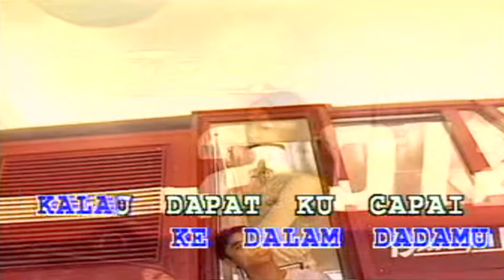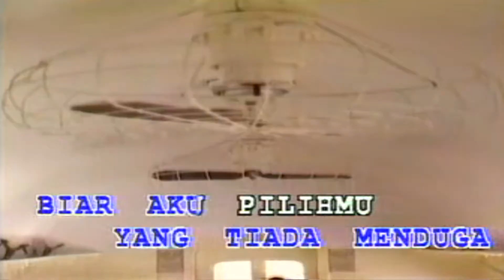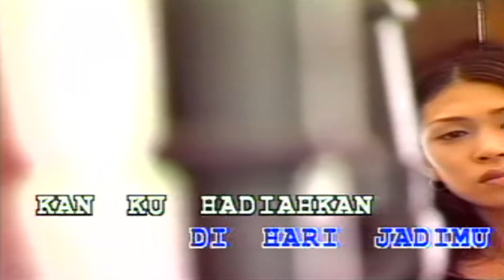Headwind - Kita Serupa KARAOKE